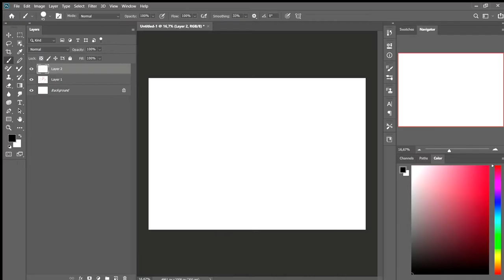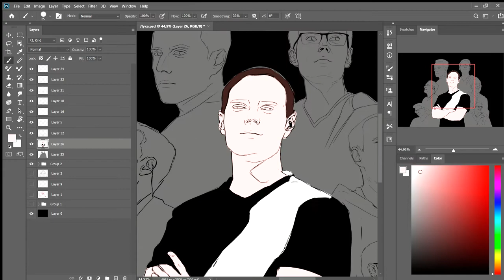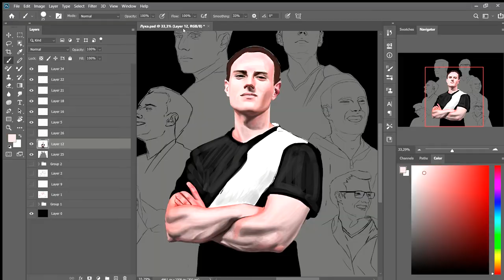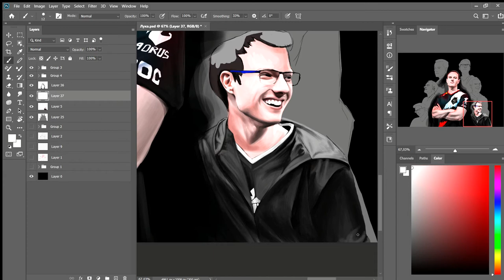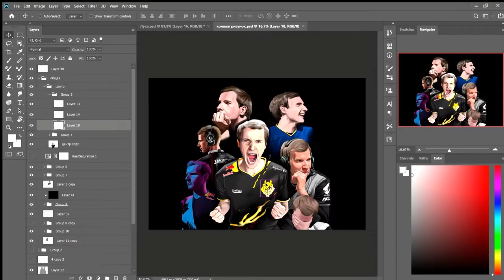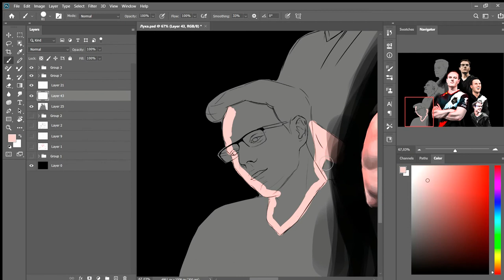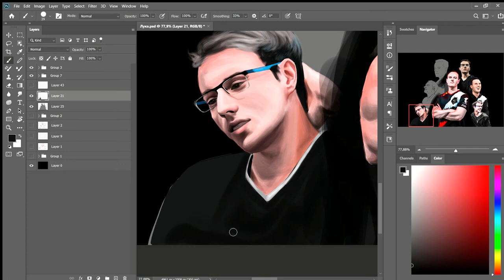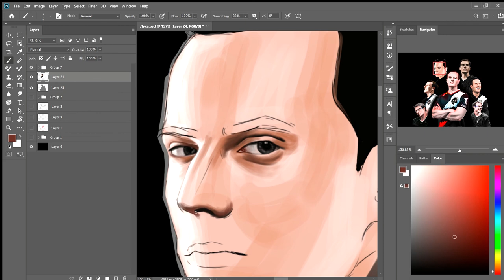Speedpaint. Luka "Perkz" Perković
I continue the series of art works with G2. And I'm tired... very tired...